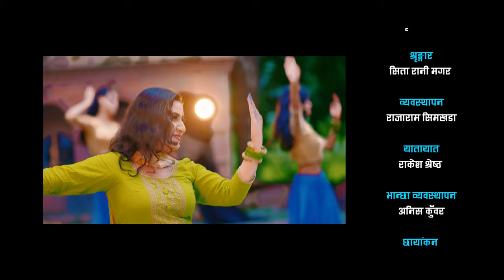Mayale Bhurchalo by Kamal Prasad Pandey / Shantishree Pariyar / New Nepali Folk Song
Presenting New Nepali song Mayale Bhurchalo composed by Kamal Prasad Pandey only on Kamal Show Youtube Channel.

Kamal Prasad Pandey Presents:- New Nepali Folk Song

Song:- Mayale Bhurchalo

Vocal:- Kamal Prasad Pandey and Shantishree Pariyar

Lyrics:- Kamal Prasad Pandey

Arranger/Mixing/Mastering:- Bipin Acharya

Studio:- MB Music Recording Studio

Concept / coreographer / Direction:- Prabin Thapa

Production Manager:-Nawaraj Bhattarai

Manager:-Rajaram Simkhada

Editor:- Birbahadur Tharu

Cinematographer:- Nawaraj Ghimire

Artist:- Krishma Pandey / Bikram Nepali / Simran Dhital

Makeup-Man:- Sita Magar

Transportation:- Akash Shrestha

Kitchen: Anish Kunwar

All the Audio and Music Video is Composed by KamalPrasadPandey#

Copying or reproducing any part of this video (audio and visual) in any other channels, without prior permission is strictly prohibited. Embedding to the websites is Permitted.